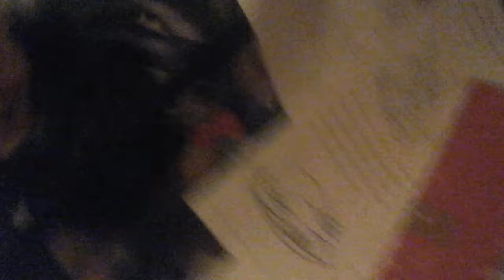Love you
Part  1